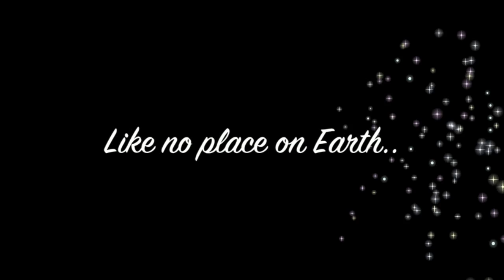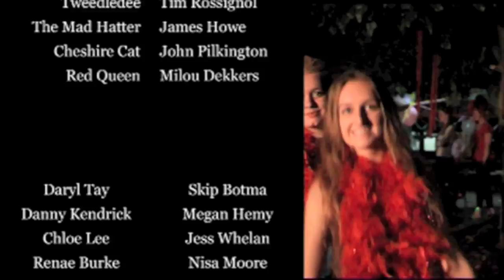Riddell 2012 MTV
2012 MTV winners
Yeeah Riddell!